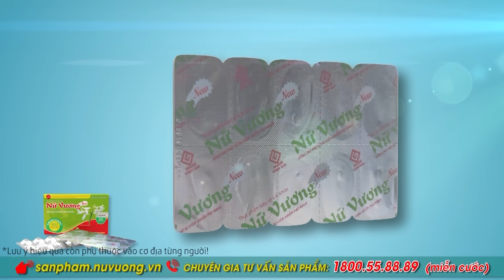NỮ VƯƠNG NEW – TRÁNH XA CÁC BỆNH VIÊM NHIỄM PHỤ KHOA KÉO DÀI, HAY TÁI PHÁT | OP2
Viên uống Nữ Vương New Giúp chị em khắc phục hiệu quả CÁC BỆNH VIÊM NHIỄM PHỤ KHOA KÉO DÀI, MÃN TÍNH HOẶC TÁI ĐI TÁI LẠI NHIỀU LẦN.

- VIÊM LỘ TUYẾN CỔ TỬ CUNG tránh phải diệt tuyến, kể cả diện rộng.
- VIÊM ÂM ĐẠO KÉO DÀI, MÃN TÍNH HOẶC TÁI ĐI TÁI LẠI NHIỀU LẦN
- VIÊM PHẦN PHỤ KÉO DÀI, MÃN TÍNH HOẶC HAY TÁI PHÁT.
- Tình trạng KHÍ HƯ, HUYẾT TRẮNG ra nhiều, có mùi hôi, màu sắc, tính chất bất thường. Và bị kéo dài hoặc hay tái phát.

Hãy gọi: 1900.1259 – 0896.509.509 để GẶP CHUYÊN GIA tư vấn – Xem thêm tại